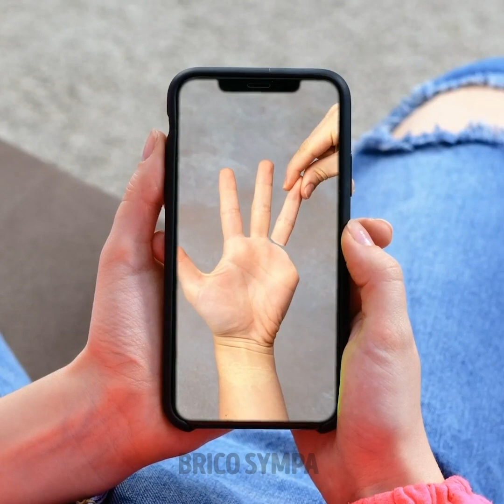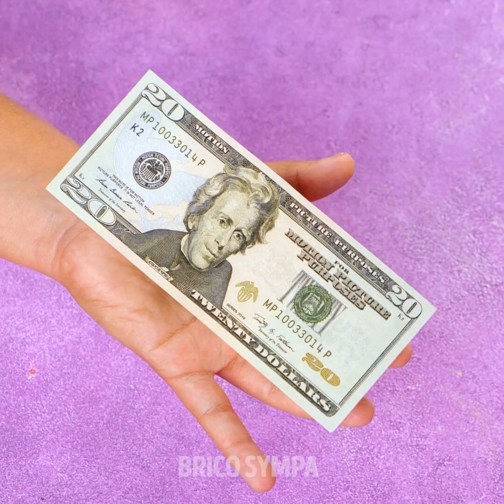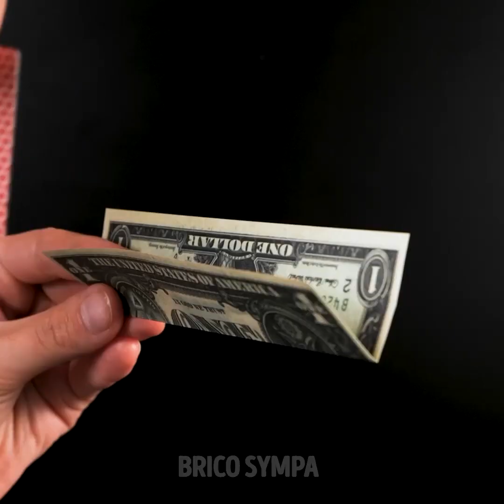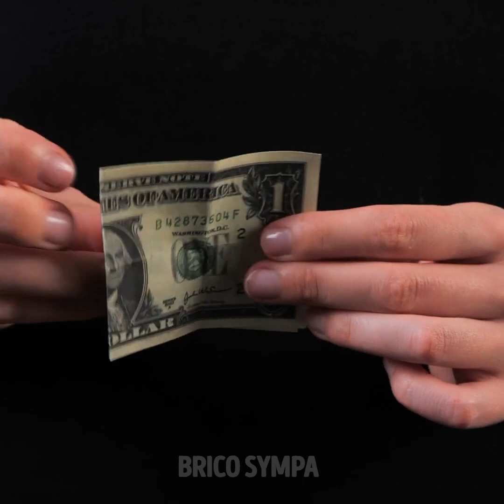23 TOURS DE MAGIE FOUS QUE TOUT LE MONDE PEUT RÉALISER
Peu importe ton âge, la magie est toujours captivante ! Alors, si tu as toujours été fan de magie, regarde bien cette vidéo. Nous allons te montrer des tours de magie et des illusions d'optique qui vont déconcerter tes amis et ta famille. Nous allons commencer par un papillon simple, mais magnifique. Tu te demandes probablement comment est-ce que cela fonctionne ? Eh bien, le secret est le sèche-cheveux !

Une astuce géniale que tu peux essayer à l'école est le crayon avec du papier. Tes camarades et amis se casseront la tête pour essayer de comprendre comment tu as fait ! Regarde bien comment nous avons fait passer une bague dans un élastique en caoutchouc. As-tu deviné comment cela fonctionne ? Ce tour de magie est super simple, tu seras vraiment surpris. Nous allons également te montrer comment faire disparaître une bague de ton doigt (*clin d'œil*). Enfin, tu apprendras comment réaliser un bon vieux tour de magie, qui est vraiment amusant !

Horodatage :
0:54 – Papillon qui virevolte
3:42 – Crayon avec du papier
5:42 – Faire passer une bague dans un élastique en caoutchouc
8:31 – Faire disparaître une bague
9:39 – Où est l'orange ?